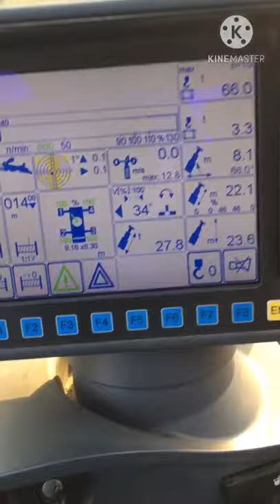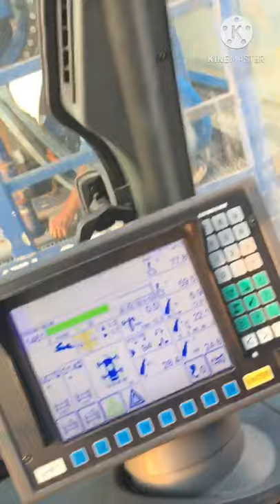How to lifting,Big Reel or Reel Pipe,160 tons crane use,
How to lifting,big reel or reel pipe,160 tons crane
use, liebherr ltm 1160-5.2
Relative topic;

big reels on which yarn is wound is called
big reel of yarn is called
big reel tip ups
big reel services
big reels for sale
big reel fish take on me
big reel media
big reel fish sell out
reel big fish albums
reel big fish aaron barrett
reel big fish australia
reel big fish album cover
reel big fish another fu song
reel big fish average man
reel big flix albuquerque
reel big fish another day in paradise
a reel big fish
the big reels of yarn are called
the big reel
the reel big fish tour
the reel big fish take on me
the reel big fish beer
what's a big pit reel
big reel bass
big boss reel
big boss reel for sale
big baitcaster reel
big baller reel ghost be
reel big beer
big pit reel baitrunner
reel big cutz
big cat reel
big cable reel
big catfish reel
big carp reel
big caster reel
big cotton reel
reel big charity
reel big fish
big daddy reel
big daiwa reel
big drag reel
big pit reel deals
reel big fish discography
reel big fish drunk again
reel big fish drunk again lyrics
big electric reel
reel big fish everyone else
reel big fish everyone else lyrics
reel big fish everything sux lyrics
reel big fish evil approaches
reel big fish everything is cool
reel big fish everybody's doin the fish
reel big fish equipboard
big reel fish songs
big reel flix
big reel fish beer
big reel fish tour
big reel fish beer lyrics
f u song reel big fish
big game reel
big game reel spooler
big game reel storage
big game reel cover
big grouper reel
big game reel review
big game reel cases
reel big fish i hate your guts
reel big fish i don't care
reel big fish i know you too well lyrics
s.r. reel big fish
s.r. reel big fish lyrics
big r fishing reels
big reel slots pull tabs
big reel services canada
big spinning reel
big swimbait reel
big spincast reel
big shooter reel
big reel trailer
big reel tape
big reel shirt
big tuna reel
big trolling reel
big thread reel
the big reel group
the big short reel vs real
the best big pit reels
the best big game reels
reel big fish uk tour
reel big fish upstate concert hall
reel big fish unity
reel big fish ukulele
reel big fish uk 2020
reel big fish uk tour support
reel big fish unity lyrics
reel big video
reel big fish vinyl
reel big fish valerie
reel big fish vegetarian
reel big fish videos
reel big fish veronica sawyer
reel big fish viva la internet
reel big fish video game
big w reel
big wire reel
big wooden reel
big wood reel
big water reel
big reel saltwater
hose reel big w
big w hose reel
big w cotton reel
big w baitcaster reel
big w rod and reel combo
big cat xt reel
2 x big pit reels
big y reel
reel big fish youtube
reel big fish you don't know
reel big fish your guts
reel big fish you can't have all of me lyrics
2 big pit reels
bigg boss 3 reel
reel big fish song #
big boss 8000 reel
reel big fish 80 covers